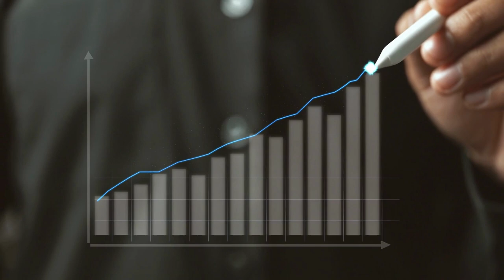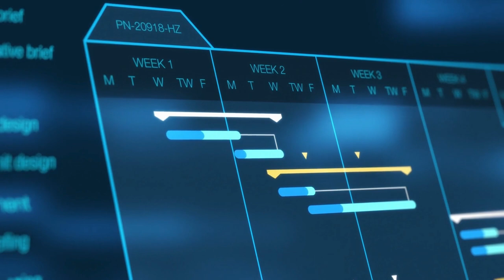3 Key Benefits of Communication (Video created using AI tools ChatGPT, Text-To-Speech and CANVA)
This video was created to experiment with AI tools.
The script was generated using ChatGPT using the following prompt:
"Write a story on the importance of communication at work. Start the story with a question. List 3 main benefits of communication. Add a joke in the middle of the story. Add at least 2 references to research studies on communication. End the story with an action or take home message."
The resulting script was converted to MP3 file using Azure Cognitive Services (using a trial account), and the video was generated using stock footage in CANVA.
Finally, sub-titled are added in YouTube studio, during the upload process.